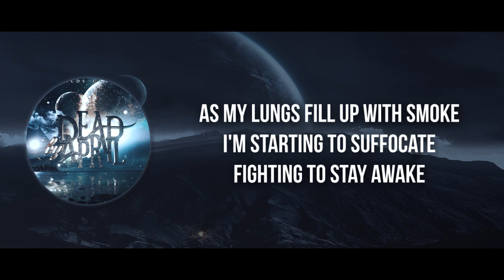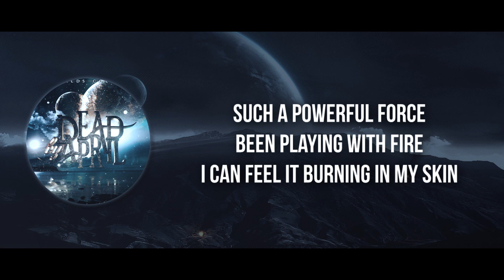Playing With Fire - Dead by April (Lyrics)